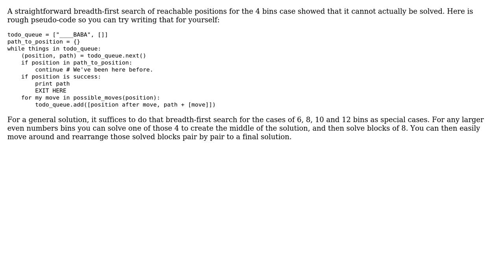sorting bins two at a time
With thanks & praise to God, and with thanks to the many people who have made this project possible! You are responsible for your own actions.